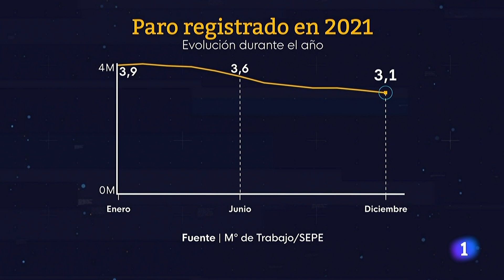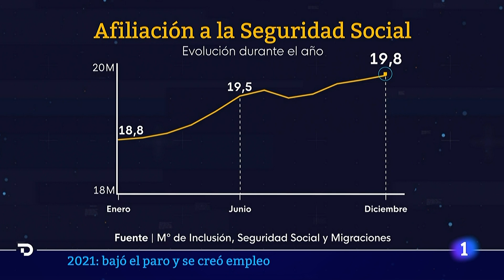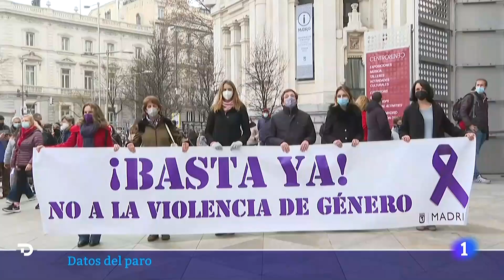Cifras RÉCORD de crecimiento de EMPLEO y descenso del PARO en 2021 | RTVE Noticias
La economía española ha dado muestras en 2021 de la recuperación del mercado laboral tras el mazazo de la pandemia, propiciada por la vacunación y el levantamiento de las restricciones.

El año que acabamos de despedir ha alcanzado cifras récord tanto en afiliados a la Seguridad Social, con 776.478 cotizantes más, la mayor creación de empleo desde 2005; como en el número de inscritos en las oficinas del Servicio Público de Empleo Estatal (SEPE), con 782.232 desempleados menos, el mayor recorte desde que hay registros.